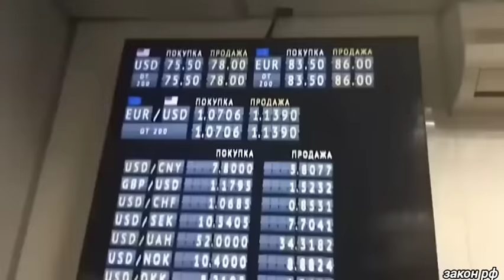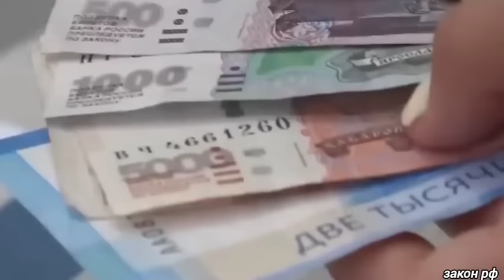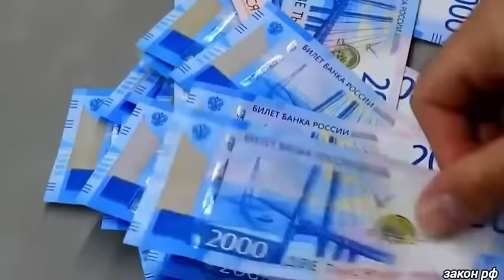Это произошло ранее утром 17-июля! Такого не ожидали.. Германия все.. Россия сообщили сегодня